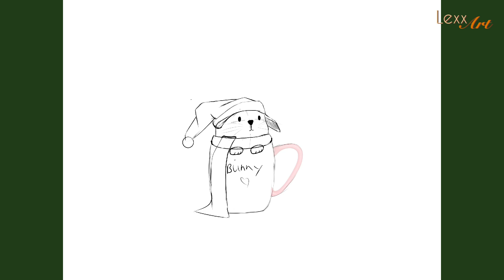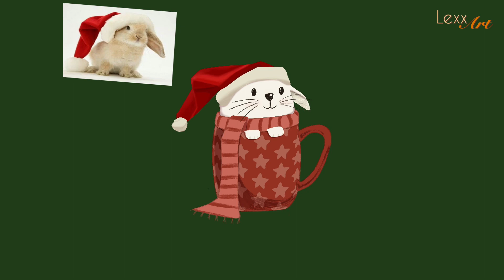Bunny Drawing 2022 |Christmas Edition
Hello All

Watch my previous

#️⃣Tags #️⃣
Drawing
Ipad
How to draw
Timelapse
Landscape Drawing
Easy Drawing
Turtorial
Christmas
Digital drawing